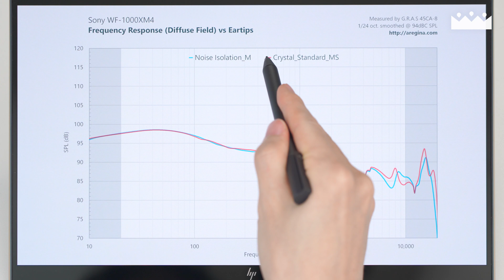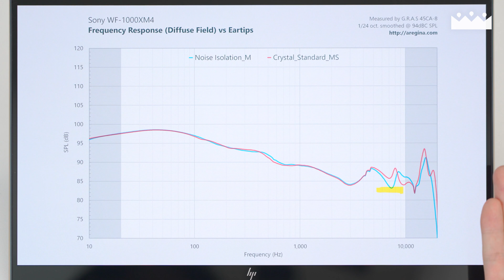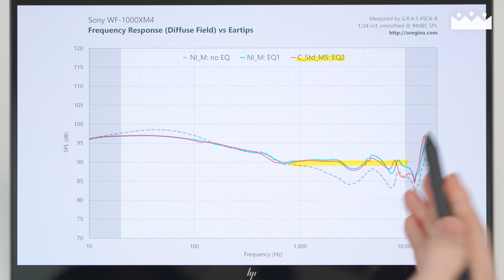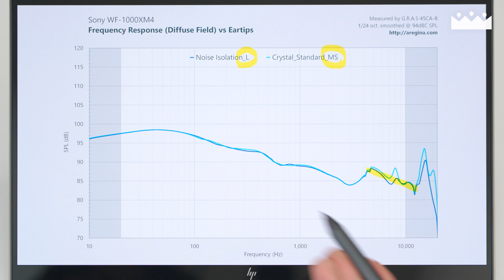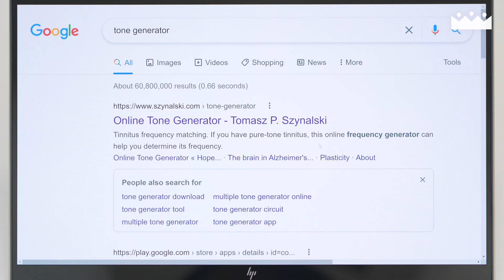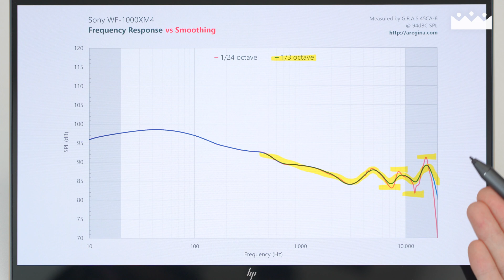이어팁을 바꾸면 이어폰 소리가 어떻게 바뀔까요? 🤔 아즈라 크리스탈 추천 EQ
소니 WF-1000XM4에서 이어팁에 의한 소리 차이를 직접 체험해 보세요.

INDEX

0:00 영상 개요
0:37 이어팁 소재에 따른 소리 차이
1:36 소재 차이 체험
2:18 이어팁 소재별 추천 EQ
2:53 추천 EQ 소리 체험
3:34 삽입 깊이에 따른 소리 차이
4:40 삽입 깊이 차이 체험
5:22 추천 이어팁?
5:58 톤 제네레이터 활용법
6:36 1/3 옥타브 스무딩?
7:21 GRAS 신형 이어 시뮬레이터?
8:01 다음 리뷰 예고
8:13 아웃트로

Sound Sources